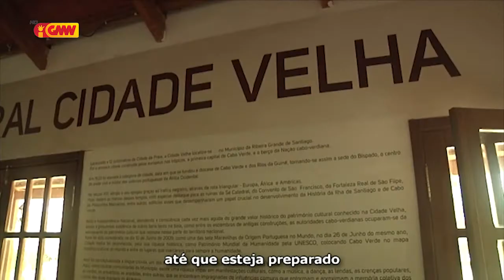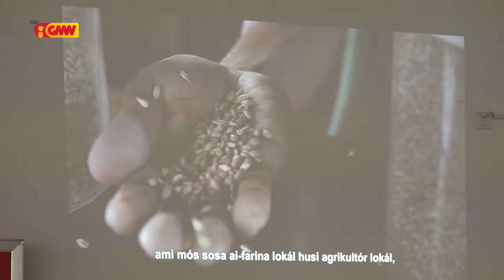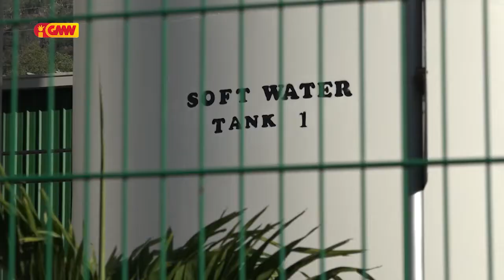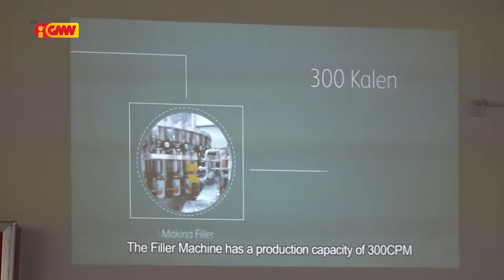CPLP na GMN edição 20 de Julho 2020